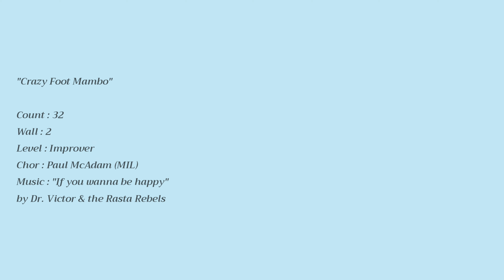Crazy Foot Mambo - Line Dance (사)대한라인댄스연맹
(사)대한라인댄스연맹 페스티벌 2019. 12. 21